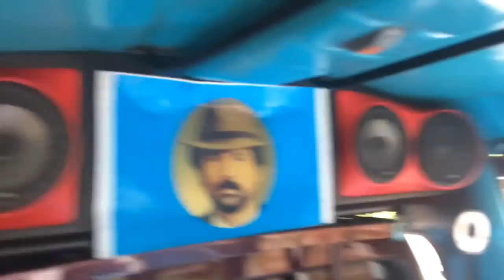LARVEN ETEN ?! - VLOG #20 • CARLIJNBAKKER